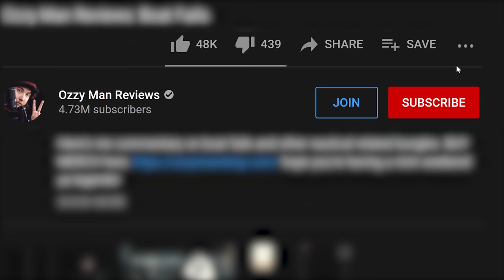Ozzy Man Reviews: Drones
Here's me commentary on Drones.

Source Videos:
1. Cliff Tumble Drone (JukinMedia)
2. Drone Falls on Guys Head (JukinMedia)
3. Double Skyscraper Crash (JukinMedia)
6. Declassified Drone Footage (/u/littlefart on Reddit)
7. Cat vs Drone (ViralHog)

Oi. I'm on Tik Tok, Facebook and Telegram too ay.